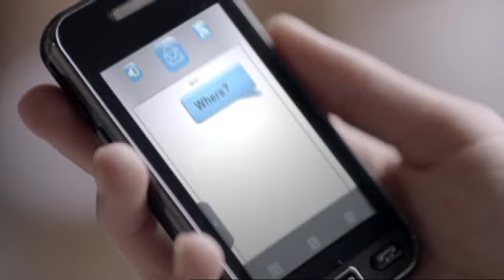TK Maxx Advert Spring 2011 (Ft Alex Winston Choice Notes)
Alex Winston's Choice notes is used in the latest run of TK Maxx adverts, 2011.

CHOICE NOTES -

When I'm feelin' low

These are my choice notes

when I'm down on the floor

I shake it for your holy ghost

and I sip it off, I sip it off

I spit it out, it sounds real nice

I sip it off I sip it off

I spit it out, I'm satisfied

Oh Jameson

You should be weighing on my soul now

But I turn the music loud

Get ready to go

its 3:45 and I'm still on a roll

And what you don't know

cant slow my tempo

though you beat at my bones

won't catch me singing sad prose

Oh Jameson